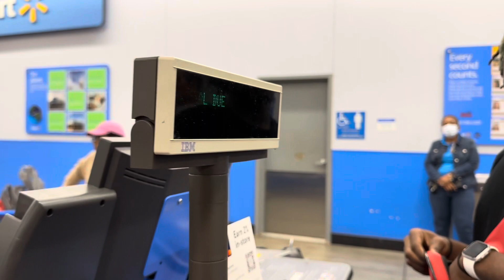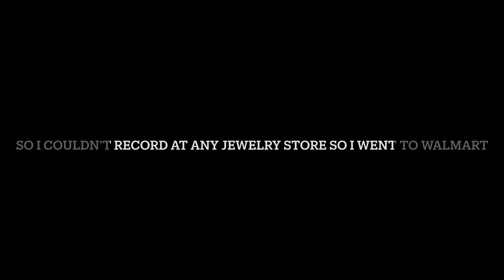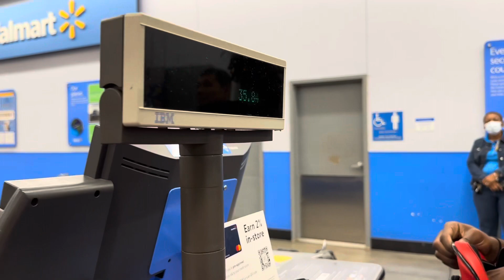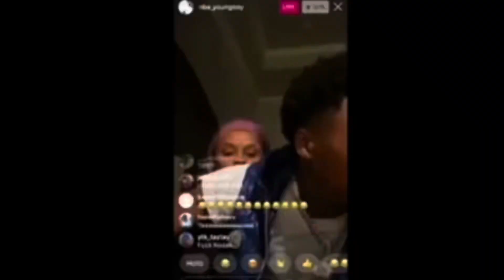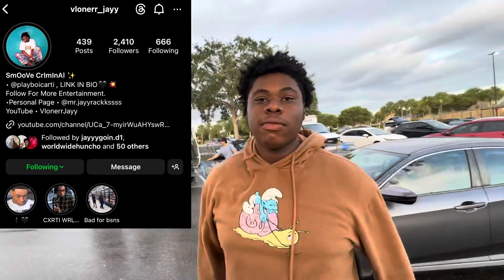Trying To Buy Groceries At WALMART With FAKE MONEY!!